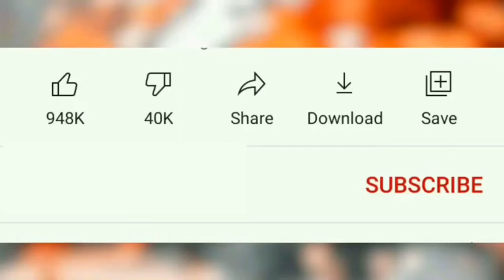Shantir May Moira Geche Dj Song | Dance | Dh Kobir Khan New Video | Bangla Song | Dj Sakhawat